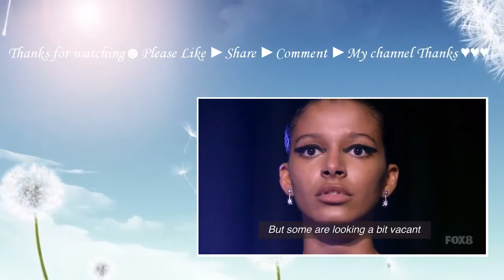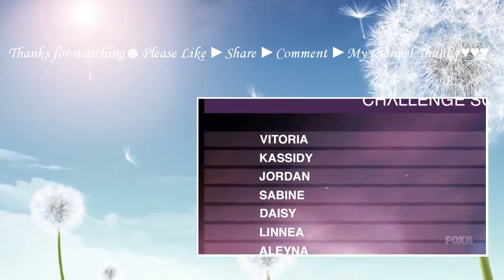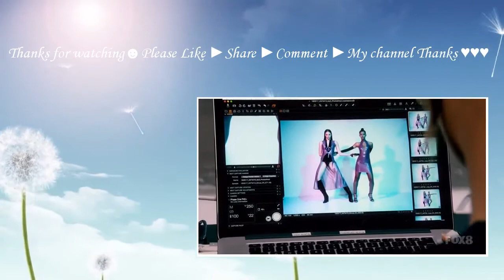Australia's Next Top Model S10E03 Australia's Next Top Model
The ninth cycle of Australia's Next Top Model began airing 30 April 2015 on Fox8.[2] Jennifer Hawkins and Alex Perry returned judges for this season, while Cheyenne Tozzi was added as a new co-mentor alongside Didier Cohen, who was formerly a judge on the previous season.[3][4][5]

The prizes for this cycle included a one-year modelling contract with IMG Sydney, a trip to New York City for New York Fashion Week valued at A$20,000 thanks to TRESemmé, a brand new Mazda 2 Genki, and an editorial spread in Elle Australia.